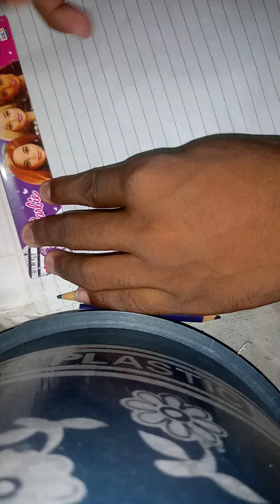my draw picture to the qube draw picture please subscribe and comment(3)